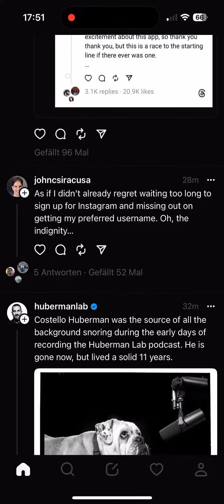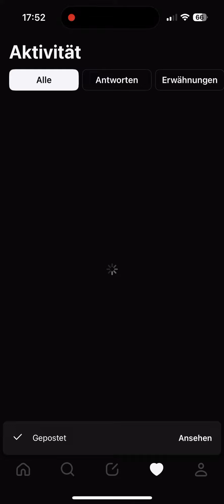Facebooks Twitter Clone Threads